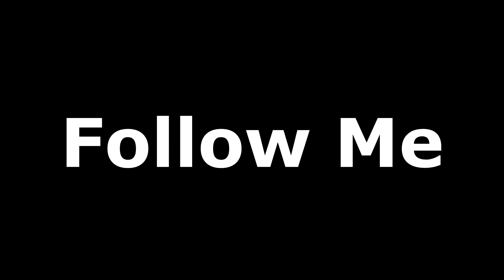'Crazy' Magic Trick With Poker Chips 😱😱🔥MUST WATCH!!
Waddup "Magic Savage" fam! We are back in another new magic video. In this magic video, i perform a crazy magic trick with 2 colored poker chips for a skate boarder. If you want to see this crazy magic trick go down, tune in, hit that "LIKE", and "SUSBCRIBE", buttons so i know that you're here on this journey with me. Also, feel free to share the magic with as many friends as possible, and leave a comment down below, telling me what you guys think about the magic content right before you!!